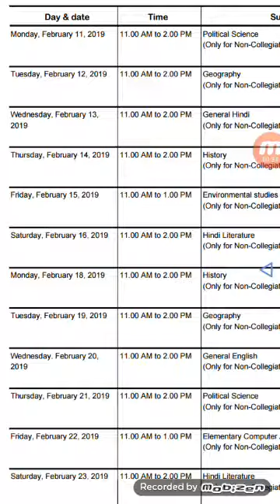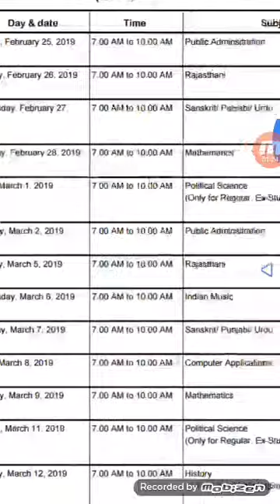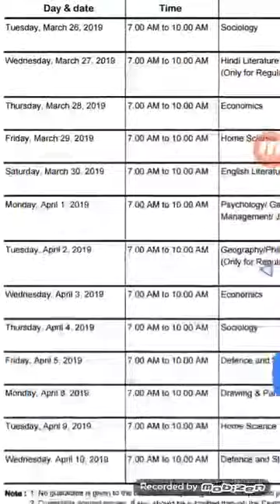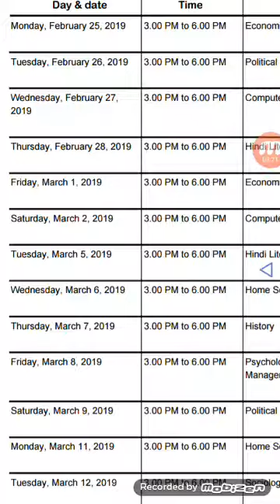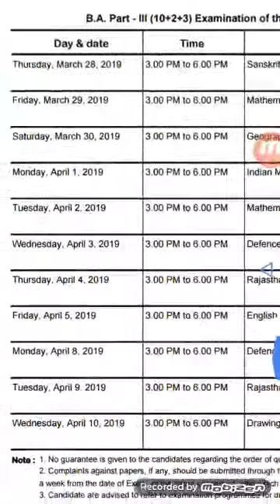Maharaja gangasingh university time table 20q9